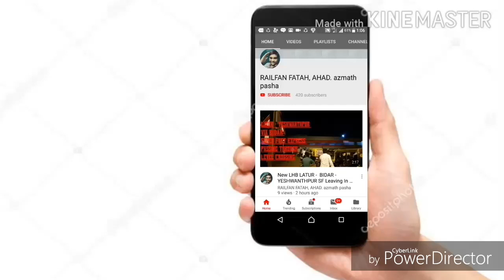Purna - Hyderabad - Aurangabad Passenger